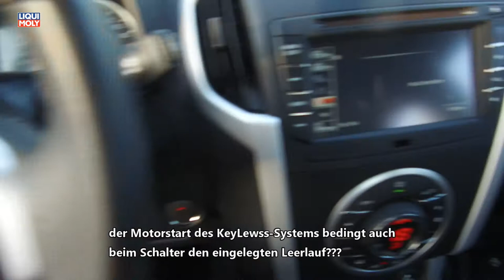Onlinemotor Isuzu D MAX 1.9 als Doppelkabiner mit manuellem 6 Gang Getriebe